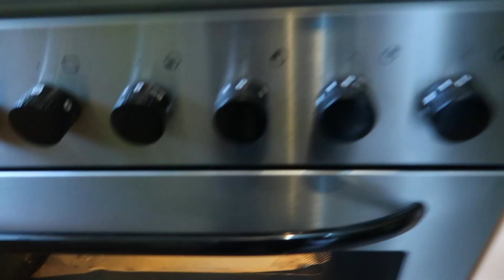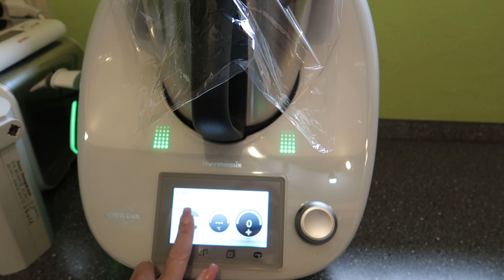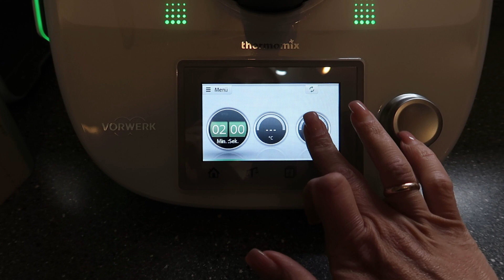ДОМАШНИЙ ВЛОГ/ГОТОВЛЮ НЕЖНЫЙ ТОРТ/ДЕНЬ РОЖДЕНИЯ МАРСЕЛЯ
Всем привет!
Наша семья-это я, мой муж Виктор, наш старшенький  сынок Володя 21 год и младшенький Марсель 9 лет.